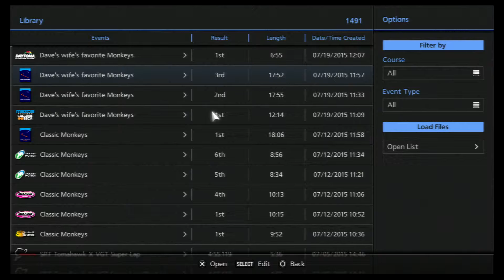GT6 Daves Wife Favorite Monkeys 2015 07 19 12 14 53